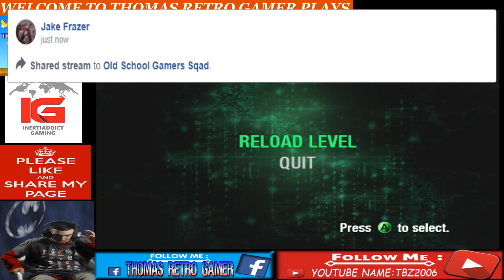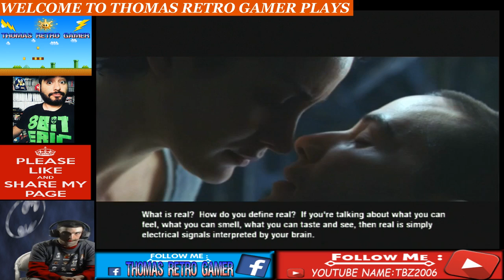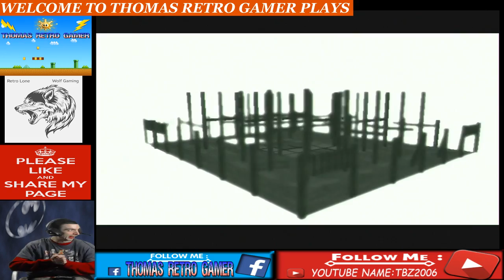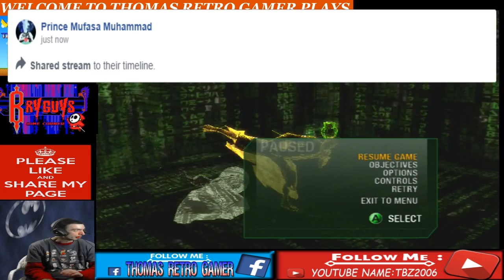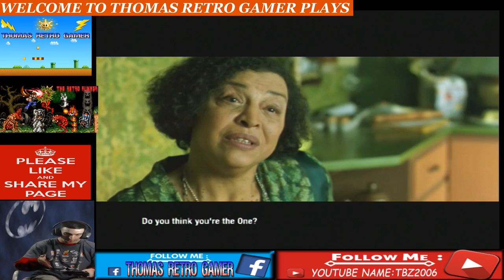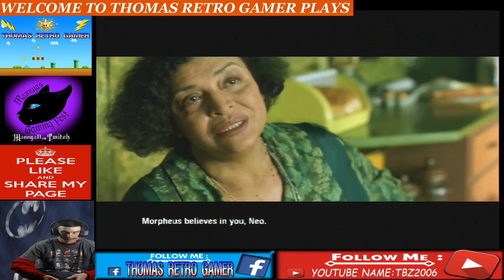"WELCOME TO THOMAS RETRO GAMER LET'S PLAY: The Matrix PATH OF NEO (Original XBOX)"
If anyone likes to  donate to my stream all my  donation  info is bellow  by clicking the link